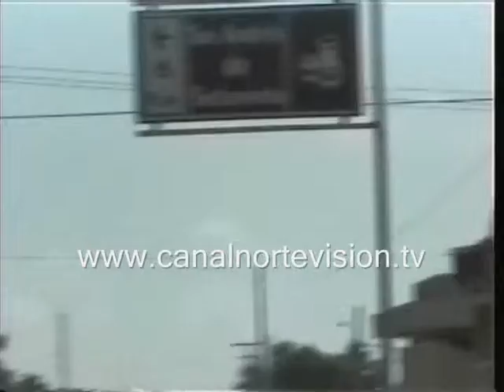OPINION MONTERIA CORDOBA NORTEVISION ZONA FRANCA abril 07 del 2010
PROGRAMA DE OPINION DONDE LA COMUNIDAD TIENE LA PALABRA DE LUNES A VIERNES DE 6:30 A 7:30 POR NORTEVISION